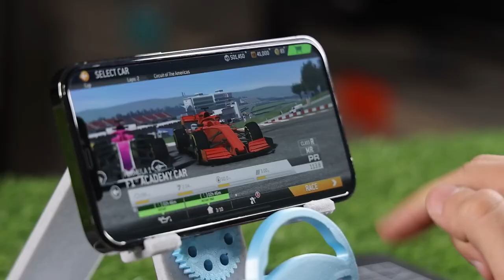The Must-Have 3D Printing Mobile Steering Wheel and Pencil Chair For Fun